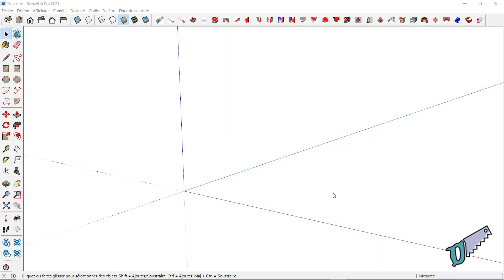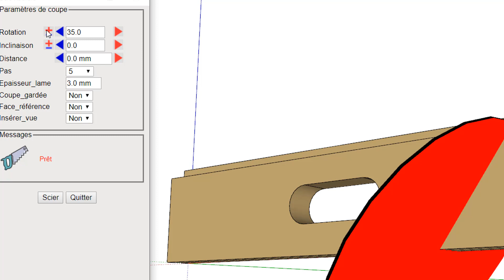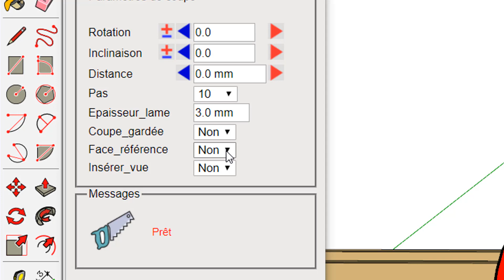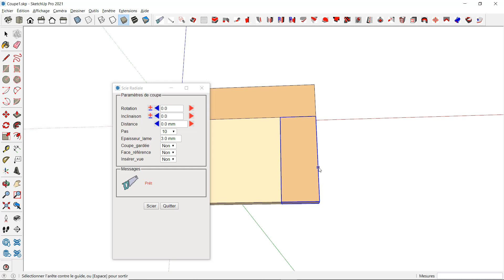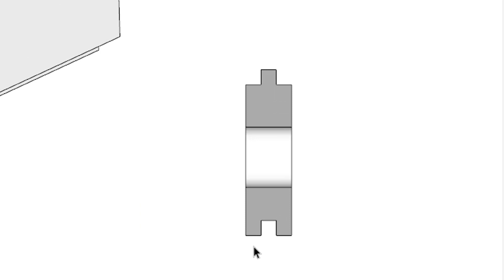Les basics de VMS_Up : l'outil Scie_radiale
Principales fonctionnalités de l'outil Scie Radiale